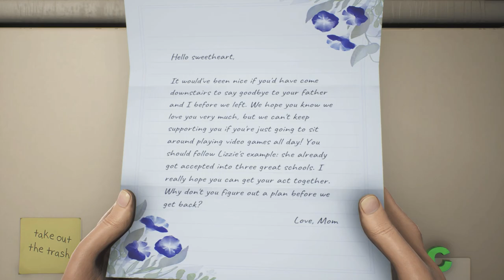High on Life Part 1 - Buck Thunder and Knifey!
High on Life is here! We start playing a game called Buck Thunder 2, before an Alien Invasion! Then, we go to another planet, become a Bounty Hunter and find Knifey! More Below👇

Timestamps:
0:00 - Intro and Buck Thunder 2
3:20 - The Aliens Arrive..
7:45 - Meeting Kenny
12:40 - Blim City
16:06 - Gene the Bounty Hunter
18:06 - Bounty Suit
24:00 - Heading to the Slums
36:17 - Meeting Knifey

From the mind of Justin Roiland comes High On Life. Humanity is being threatened by an alien cartel who wants to use them as drugs. It’s up to you to rescue and partner with charismatic, talking guns, take down Garmantuous and his gang, and save the world!

Rescue and team up with charismatic, talking guns to become the deadliest intergalactic bounty hunter the cosmos has ever seen.

Navigate dynamic and changing worlds that range from a jungle paradise, to a city built inside an asteroid, the hub of the cosmos.

Leverage the unique skills of each gun to go up against a variety of criminals as you track down the nefarious Garmantuous and his gang of alien goons.

Complete hunter challenges, meet weird, fun and hilarious characters, collect an array of alien technology, and more!
For more, Gameplays, Let's Plays, Laughs, and more!